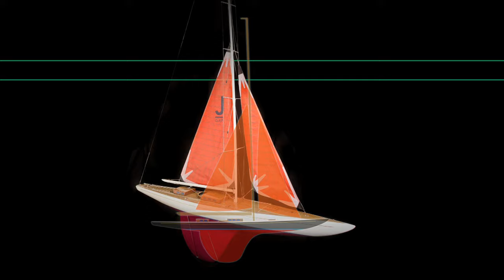Stylish: Mahogany Carbon J-Class Maiden Voyage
The mahogany wood on the carbon hull is a joy for everyone´s eyes. Check out the teak deck, the radio controlled boom vang, the radio controlled backstay and the huge genoa, managed by a amazing fast sheeting system.